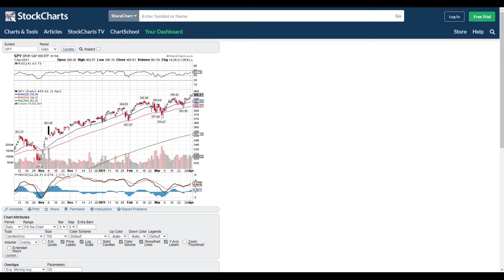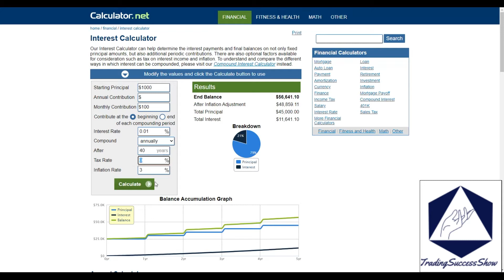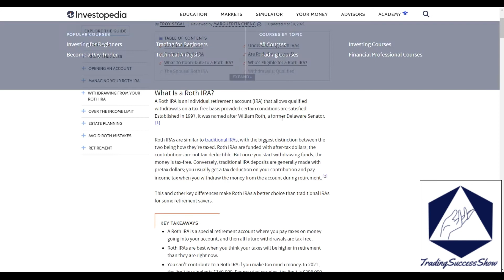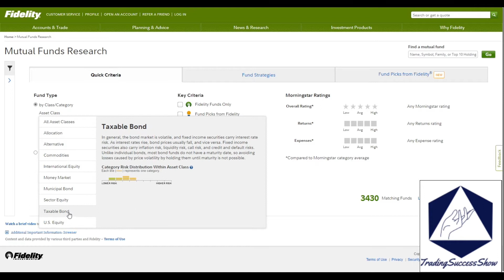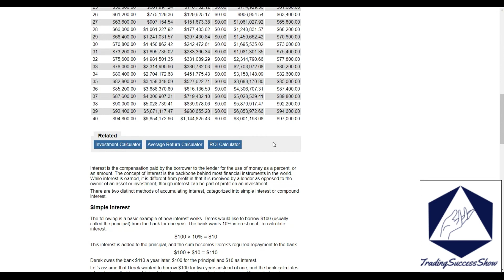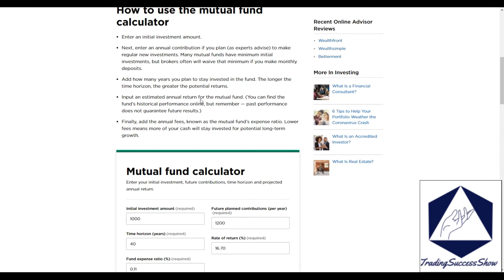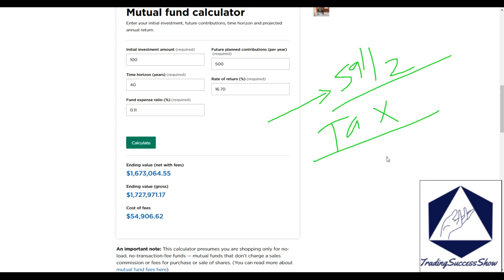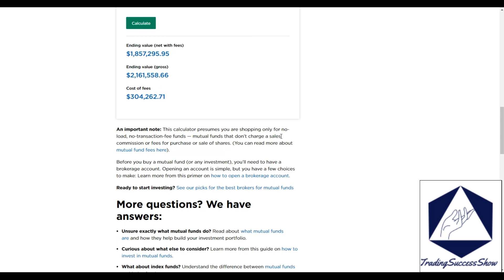Who Wants to Be a Millionaire? Tax Returns/Stimulus Checks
Where to put your money for an excellent rate of returns rather than YouTubeLongs BankofAmerica Chase offers 0.01%, Horrible. While Barclays banks offer 0.50%, not bad compared to the worst banks like Bank of America, Chase bank 0.01%, etc.
Opening a ROTH account or an Individual Account will do the trick.

Penny Stocks, Small Caps

For any stocks you want me to look at,  you can email or follow me on
StockTwits for more Technical Analysis and Charting during the market hours